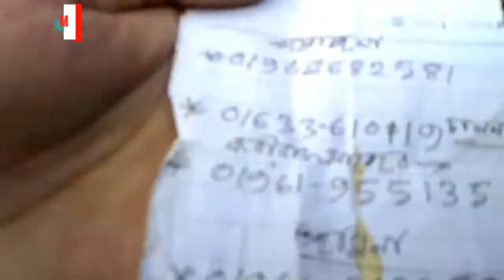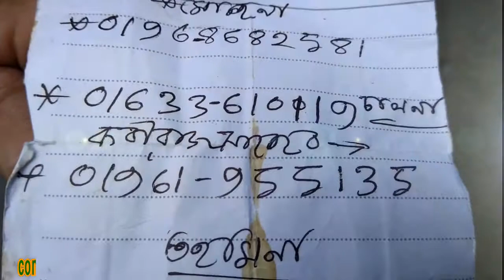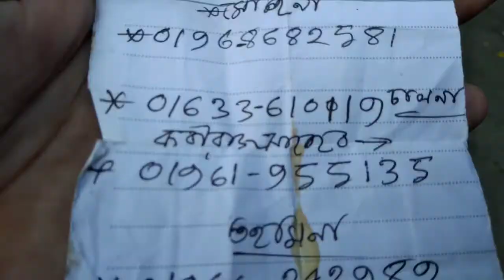দুর্লভ কোটি টাকা মূল্যের উদ্ভিদ৷৷ Rare trees worth crores of monys ৷৷